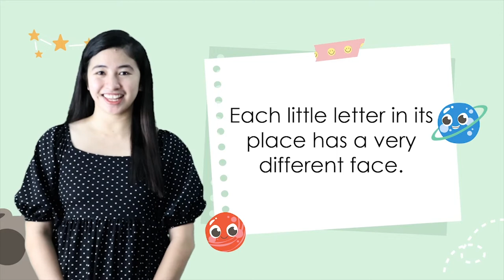The ABC Song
The ABC Song without action